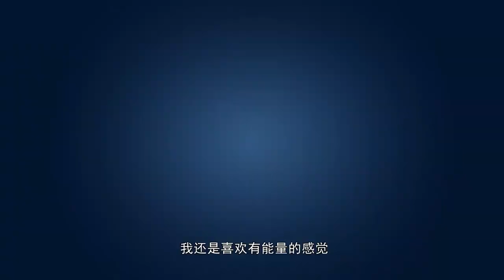Weather Fairy 52